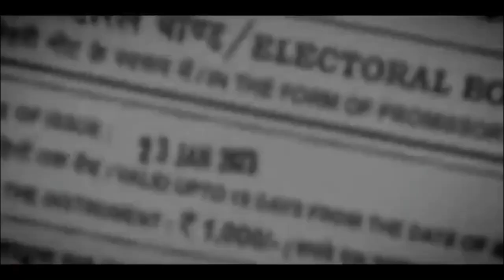जो हुआ है वह टैलर है//प्रधानमंत्री नरेन्द्र मोदी का पिक्चर देखने बाकी है//देखिए भ्रष्ट सरकार झूमले